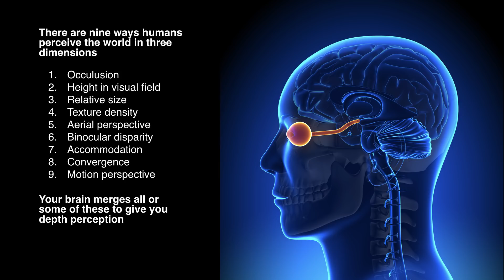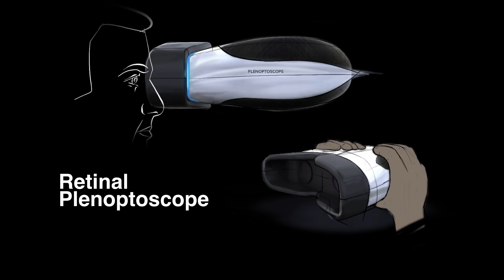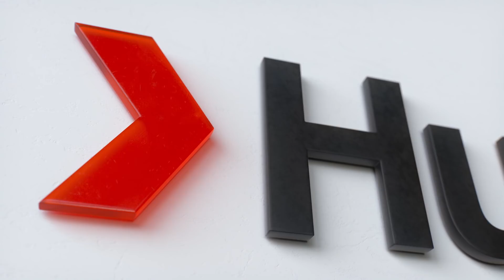The robot doctor will see you now: evolution of robotic vision | Anjali Jaiprakash | TEDxSydney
In this enlightening talk, Robobiologist Anjali Jaiprakash demonstrates how she has used a robotic vision technology called Light Field to build a retina-imaging device that she hopes will help to eliminate preventable blindness around the world. She also explains the potential of robots that “see” combined with intelligent brains that could lead to exponential improvement in capabilities. As Anjali says “We must always put humans first, but robots will evolve, they will see the world, they will think, and they will act. Robots will perform autonomously and precisely in sensing, diagnosis and treatment”. Indeed, the robot doctor will see you now. Dr. Anjali Jaiprakash is a Robobiologist working as an Advance QLD research fellow at the Australian Centre for Robotic Vision and Queensland University of Technology. Anjali works at the intersection of medicine, engineering and design, with a transdisciplinary approach to develop medical devices that translate robotic vision into affordable systems that can be used to improve healthcare outcomes. This includes (1) light field retinal diagnostic system to replace the expensive and complex cameras currently used to detect abnormalities such as glaucoma or macular degeneration and decrease preventable blindness using a human-centred co-design approach. (2) Vision-based autonomous robotic technology to perform knee surgery to improve patient outcomes and surgeon training. Through actively embracing novel technologies to solve medical challenges, Anjali’s vision is to create a world in which robotics technology enables affordable medicine for all. This talk was given at a TEDx event using the TED conference format but independently organized by a local community.